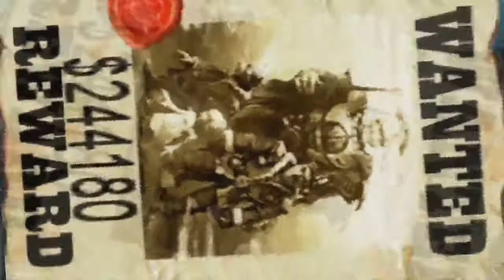Tytan Play's | Armed & Dangerous | #5 " "Lady" Of The Lake"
My PC:
-CPU: AMD FX-8150
-RAM: HyperX Fury  16Gb @1600Mhz
-GPU: Nvidia GTX 1060 6Gb
-SSD 1: Samsung 860 Evo 250Gb
-SSD 2: Samsung 860 Evo 500Gb
-HDD 1: WD Blue 1Tb
-Case: Corsair Obsidian D500
-Keyboard: Corsair K95 RGB Platinum
-Mouse: Corsair Scimitar RGB
-Mic: Rode MT USB
-Cam: Logitech 920
-Headset: Corsair HS50